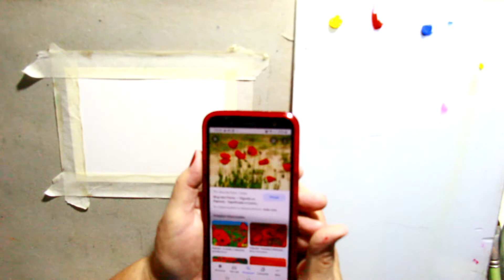Pintando florais com aquarela, PAPOULAS.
AQUARELA
Pintando florais com aquarela8
Ao contrário da maioria das técnicas de pintura, na aquarela não se usa a cor branca para diminuir a intensidade da cor. As cores claras são criadas com o acréscimo de água
Então o fundo branco do papel aparece mais e isso confere luminosidade, transparência e brilho.

Outro fato que diferencia essa técnica é o método de trabalho. Inicia-se a pintura sempre pelos tons mais claros e partindo se para o escuro, pois a aplicação de tons claros sobre os tons escuros vai escurecer a cor pois cobre ainda mais o branco do papel. Por isso é importante um pré- planejamento da obra
A tinta aquarela é apresentada em tubo e em pastilhas.
Pastilhas: Pigmento comprimidos usados normalmente para trabalhos pequenos.
Tubos:  tintas que levam uma porcentagem de glicerina ou mel para permanecerem úmidas, usadas geralmente em trabalhos grandes.
Frascos: tintas praticamente prontas usadas em trabalhos de pequenas dimensões e ao ar livre.
OBS! Seja qual for a apresentação, é importante lembrar que para as aquarelas mais que qualquer outro tipo de tinta a economia não é aconselhável pois a de melhor qualidade tem maior poder de colorir e as cores são mais brilhantes e duram mais.

Contato
CURSO: Aprendendo desenhar a figura humana do zero.
Para baixar imagens para desenho.

Artes da Lê